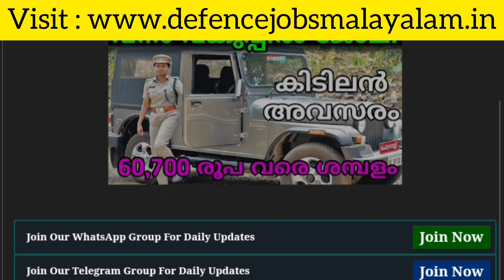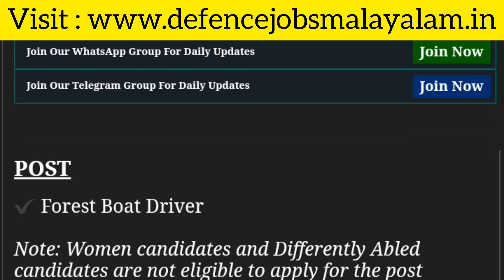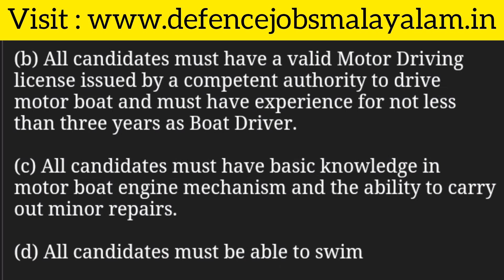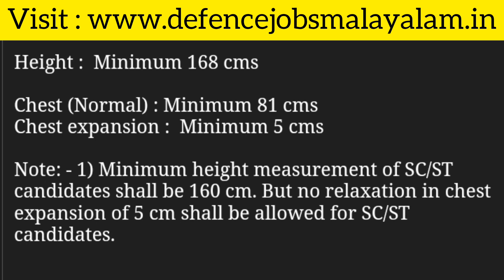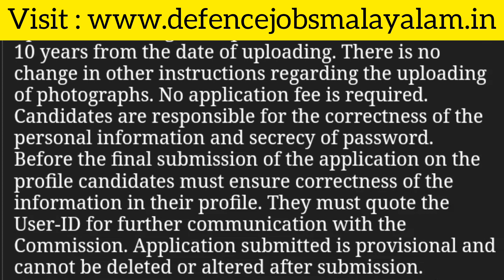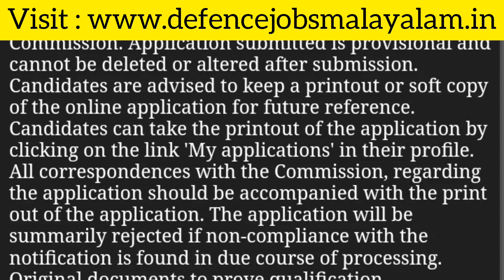Forest Driver Recruitment 2023 | Kerala PSC Jobs | Full Details | Defence Jobs Malayalam